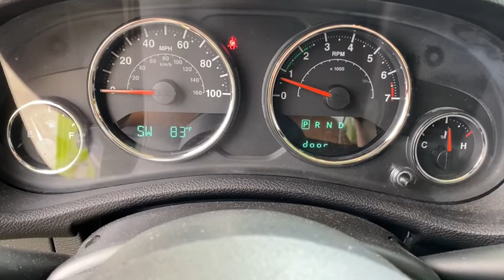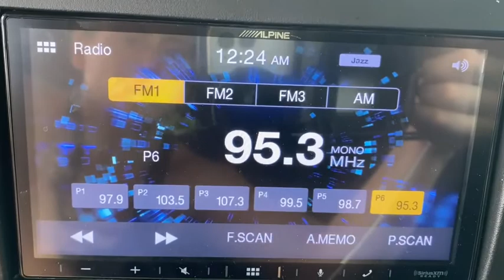2017 Jeep Wrangler Jacksonville, Orange Park, Gainesville, Ocala, Kingsland GA HL572210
Hypergreen Clearcoat Used 2017 Jeep Wrangler available in Kingsland, Georgia at Murray Ford of Kingsland. Servicing the Jacksonville, Orange Park, Gainesville, Ocala, Lake City, FL area.
2017 Jeep Wrangler Unlimited Sport - Stock#: HL572210 - VIN#: 1C4HJWDG2HL572210

Price includes dealer rebate of $1,500 trade assistance. Must trade a 2010 or new vehicle in working order to qualify. Price also includes $500 Customer Finance Incentive. Customer must finance within the Murray Ford of Kingsland preferred dealer network and make a minimum of 3 payments to qualify. All vehicles will have a $899.00 dealer fee added to the total sale price (excludes A,Z,D, and X plan customers). Taxes, tag, and title fees will be added to all vehicles in accordance with state laws of customers registering address.brbrAwards:br  * 2017 KBB.com 10 Most Awarded Brands